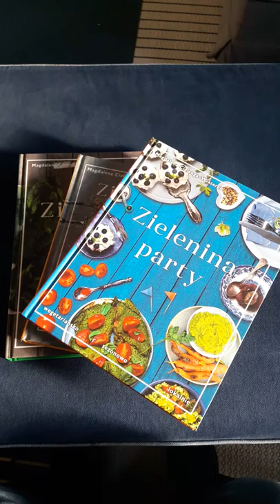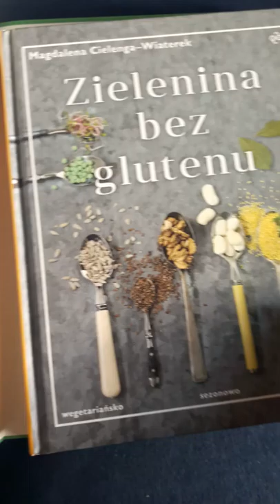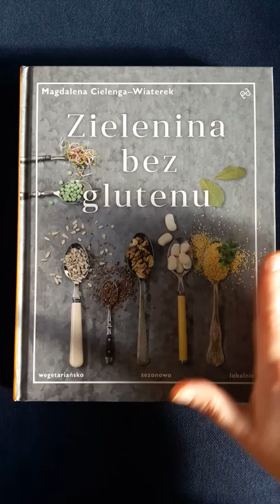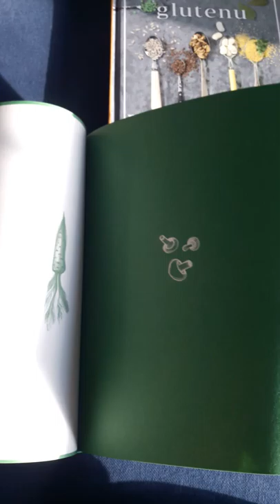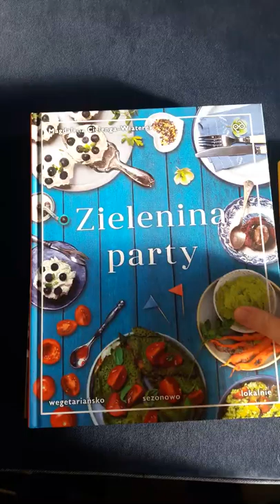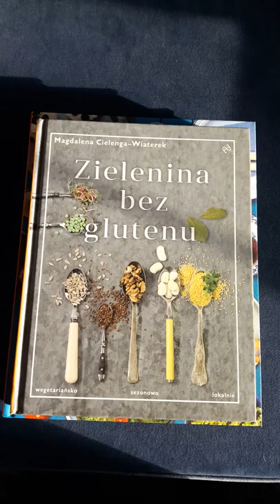Zielenina o swoich książkach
Obejrzyj film, w którym opowiadam o moich 3 książkach: "Zielenina na talerzu", "Zieleninie bez glutenu" i "Zieleninie Party".
To wegetariańskie książki kucharskie.

Wszystkie książki są wydane na ekologicznym papierze, w twardej oprawie.
Każda książka jest podzielone na rozdziały zgodnie z porami roku.
Przepisy są proste, pełne warzyw, kasz, strączków i innych smakowitych składników.
Z daniami poradzi sobie każdy, nawet początkujący w roślinnej kuchni.
Składniki są nieskomplikowane, a sposób wykonania szybki.